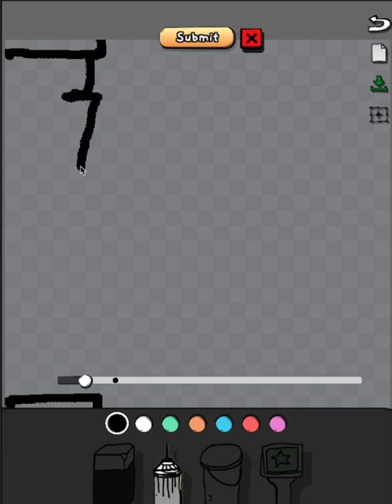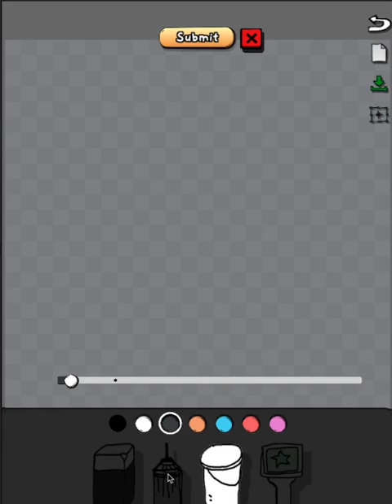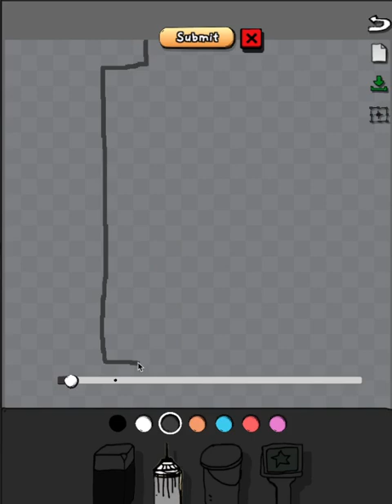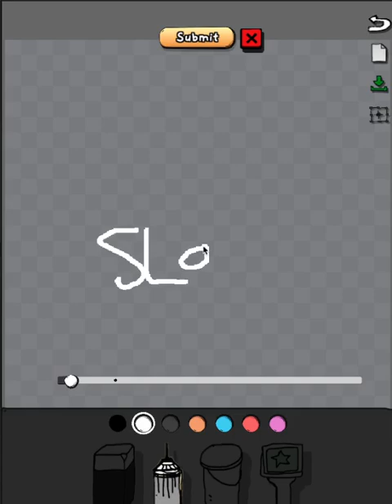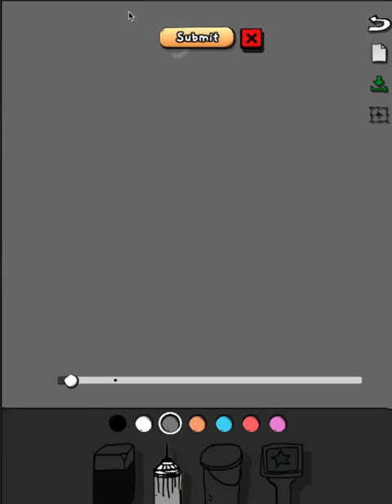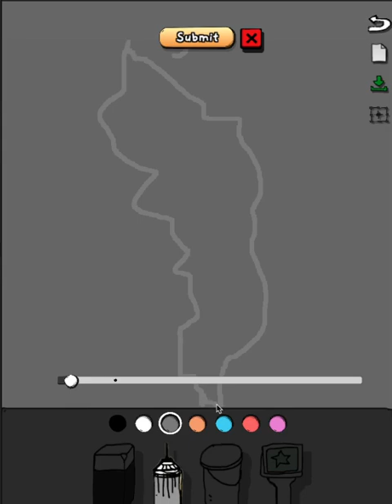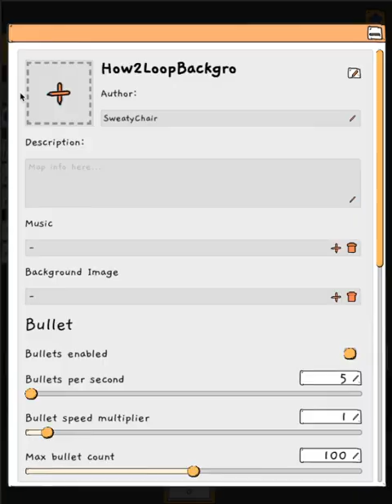Tutorial 4: Setting up background for your map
Tutorial on how to make a parallax effect in space shooter games inside No Humanity's NoDoodle Editor.

Effect difficulty: * * * * *
It's very hard to get right, recommended only for advanced map creators

1: Draw an image that the top and bottom connects
2: Place it in the scene, scale it to scene size
3: Select that background, attach itself to itself
4: Make the new background directly underneath it
5: Move the timeline to the last frame
6: Move the first background to top
7: On timeline editor, set "Spawn boss background" to the boss you created

Duplicate as many layers as you like, just hit duplicate bosses and then change those backgrounds to the lower layers and different speeds, add those layers from the timeline editor.

Drop us a comment where you find it confusing.